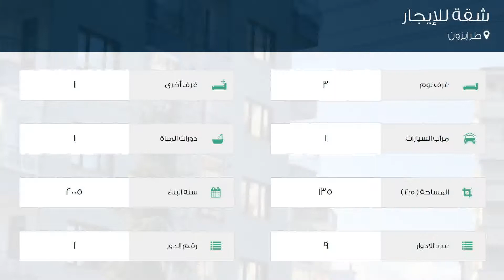شقة للإيجار في طرابزون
تفاصيل العرض:-

رقم: 4801856

ميزات:-

3 الغرف, 1 غرف أخرى, 1 عدد دورات المياه, 1 سعة مرآب السيارات, 9 عدد الأدوار, 1 رقم الدور, 2005 سنة البناء, غاز, سكني, مصعد, صالة